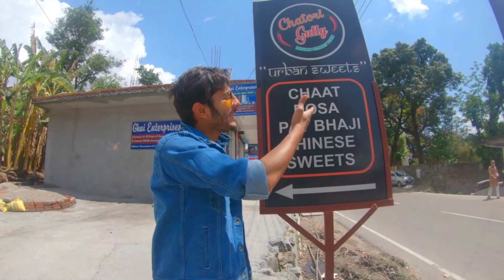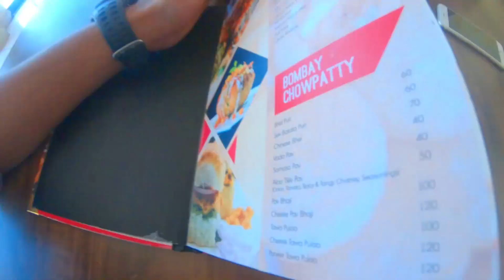We only ate DOSA for 24 hours| Food CHALLENGE| BHAGSU, CHATORI GULLY, MAAAMA'S CAFE...